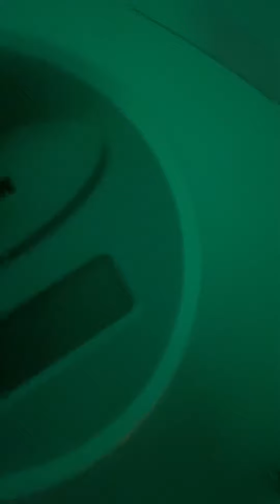The gudetama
Lefty is sent an egg that is wanted by the fbi the egg always gets this close to being killed = and it’s lazy